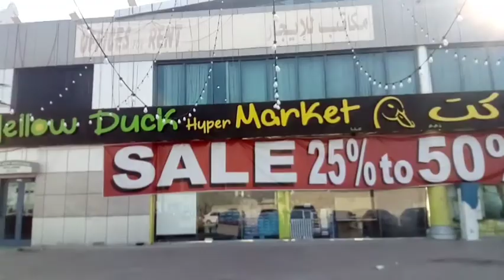വമ്പിച്ച വിലകുറവ് 50% discount mela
abudhabi musaffa